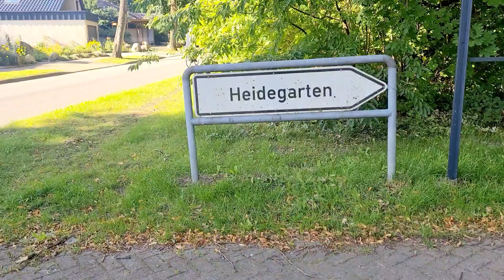Beautiful place#viralvideo#youtube Schneverdingen(nidersachsen)